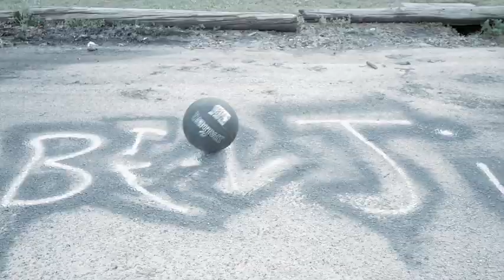Benji Dolla - Black Mamba